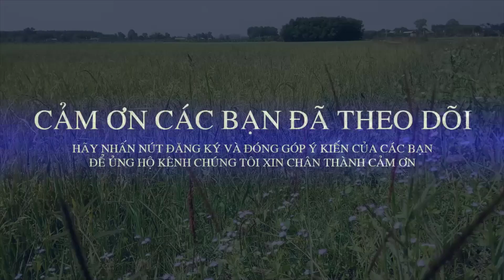PHÁO HOA ĐẸP NHẤT TP MỚI BÌNH DƯƠNG | ASANG TV